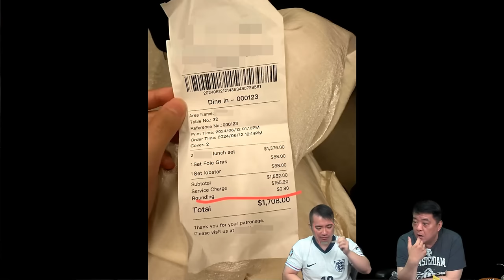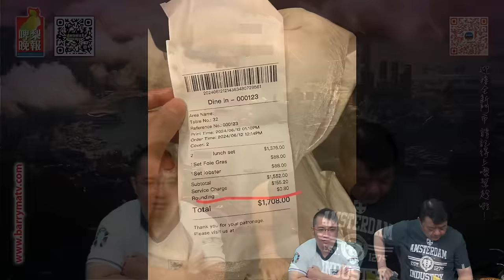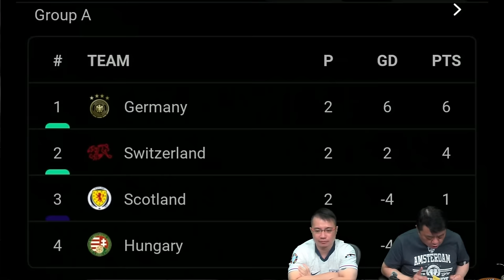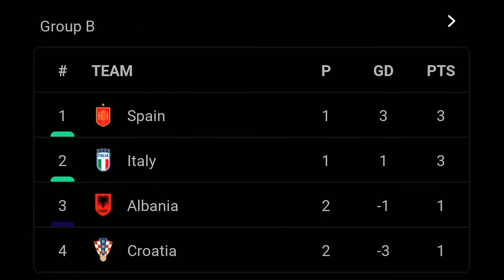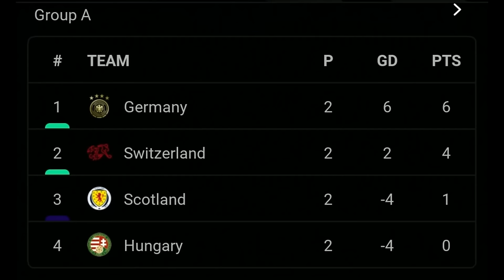啤梨頻道 20240620 P4 日本連續3個月錄逾300萬旅客入境！首5個月香港遊客已破百萬！/鍾鎮濤19歲女兒鍾懿正式出道！明星豪華團助威係害佢定幫佢？/球迷扮古烈治本尊認為光榮都卻被左殘指歧視！